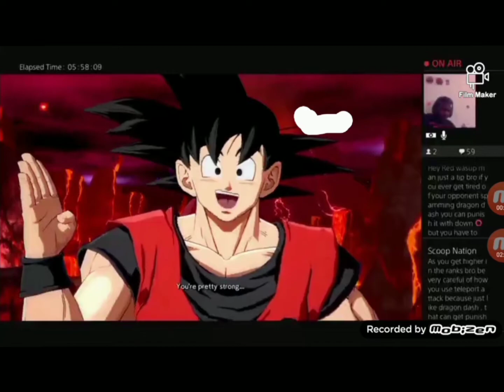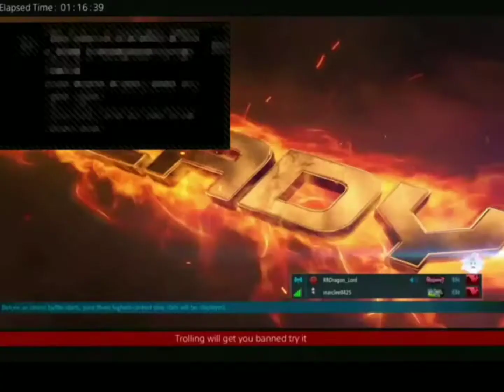Geese Howard promotes to fujin